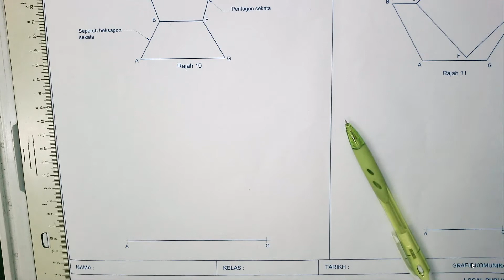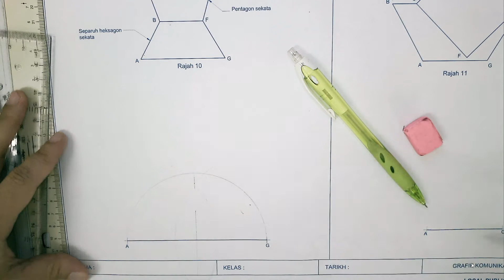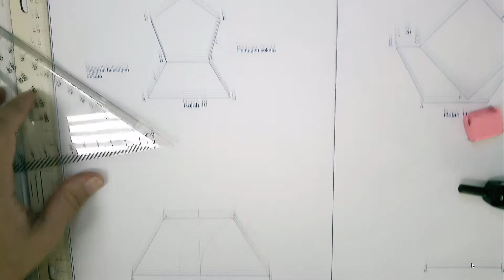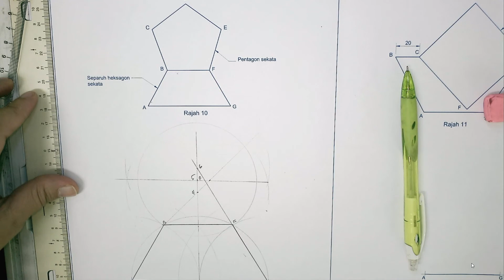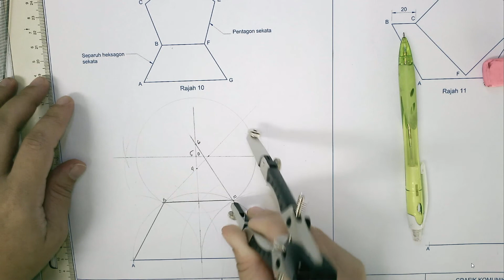4ST : POLIGON(SOALAN 30) GRAFIK​​​​​​ KOMUNIKASI TEKNIKAL#